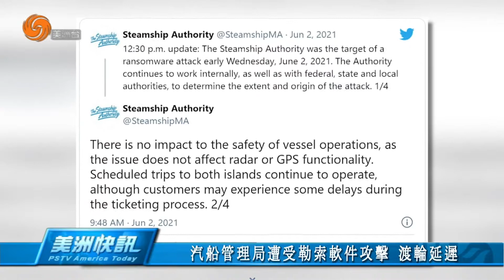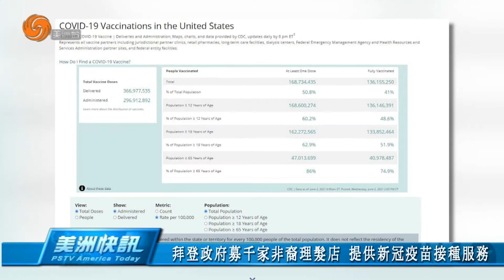0602 美洲快訊